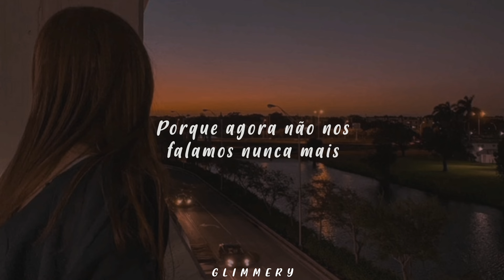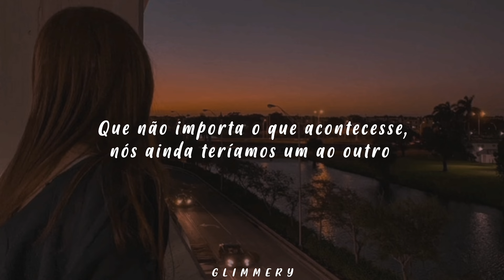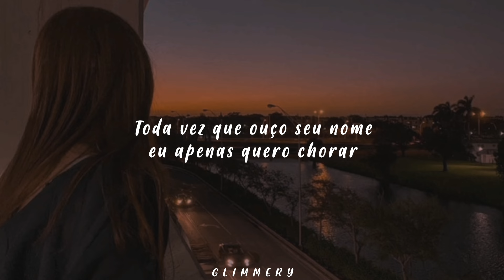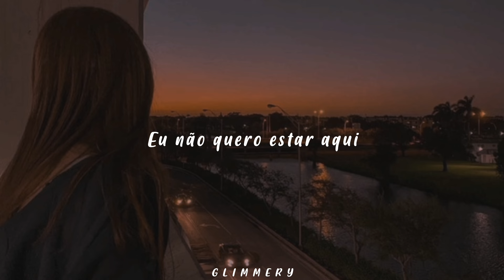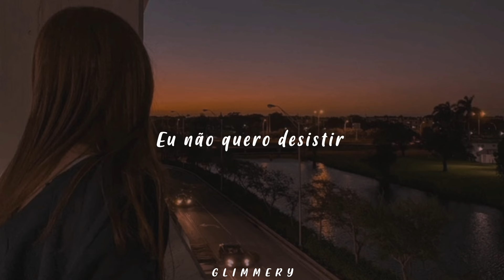Sami Rose - Just Friends (Tradução)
TWST